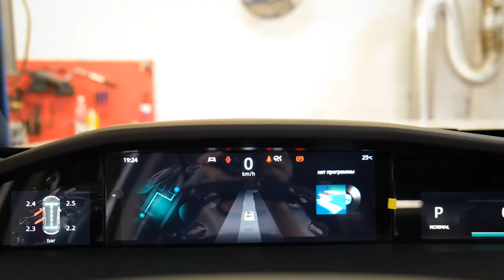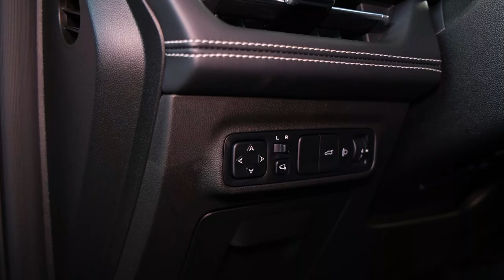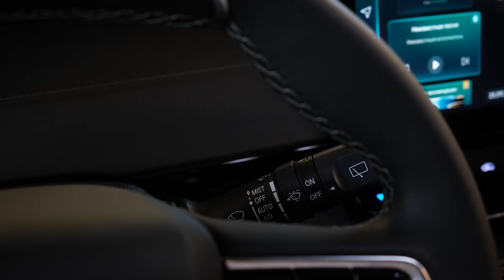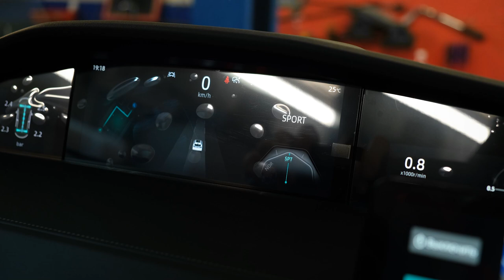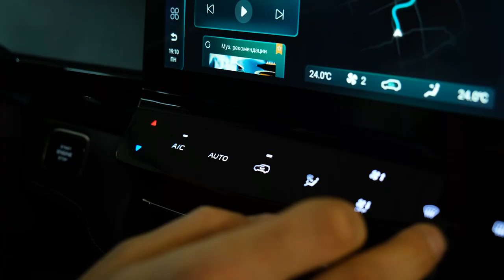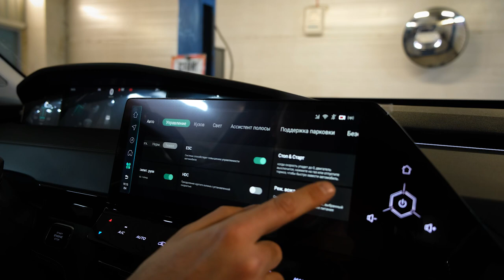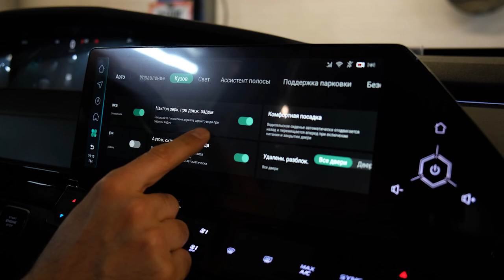Changan Uni-K | Китайский премиум, какой он? Примеряем на себя.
Друзья, всем привет! На этот раз к нам в руки попал довольно интересный, редкий пока еще автомобиль. Это Changan Uni-K - полноразмерный люкс паркетник от довольно старого, но не очень у нас пока известного автопроизводителя. В этом обзоре посмотрим на машину внутри и снаружи, немного поговорим про технику, а также осмотрим снизу на подъемнике.

★ Продажа Авто
★ Покупка Авто